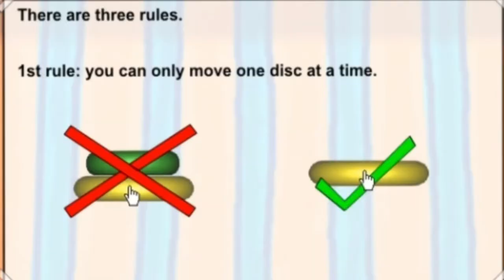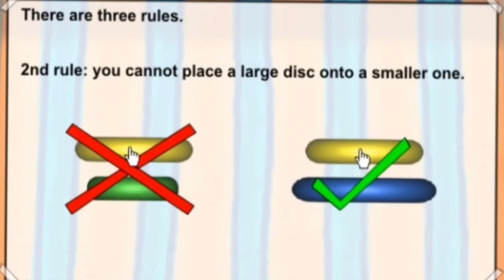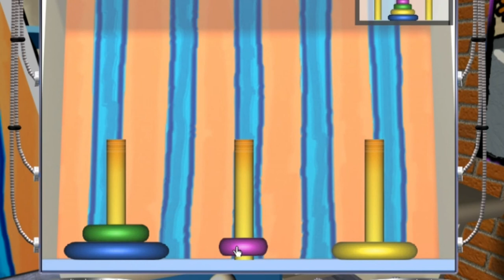Mind Game with Junior rings| Tower of Hanoi Game for kids| to improve Problem Solving Skills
Shweta Jhamb
Rehablitaion Psychologist, Expressive Therapist and Special Educator ( LD , ADHD )